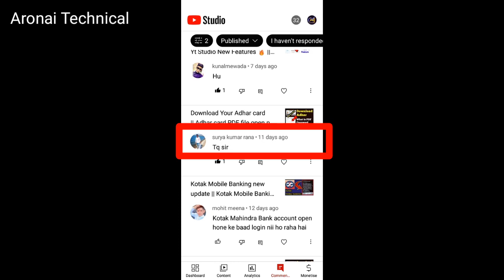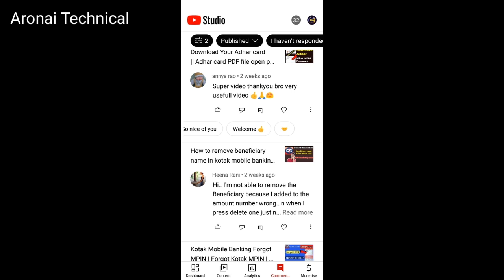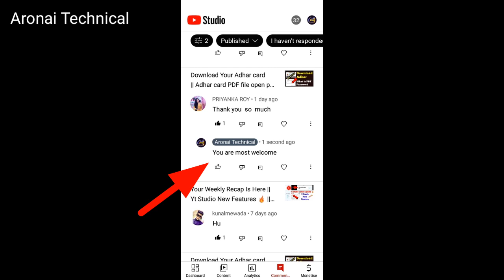Yt Studio Comments New Update 🔥|| Type karne ki jarurat nahi hai ab || Bas 1 click turant reply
Yt Studio Comments New Update 🔥
Massage type karne ki jarurat nahi hai ab
Bas 1 click turant reply

Facebook profile ko page mein kaise convert kare..